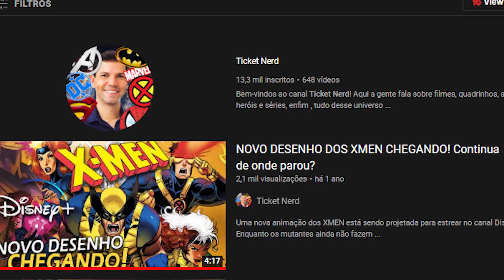NOVIDADES MARVEL COMENTADAS! É coisa demais pra 2022 e 2023!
BLACK FRIDAY AMAZON

PARA ASSITIR HBO MAX e DISNEY PLUS SEM ERRO!
FIRE STICK com comando de TV

A Disney fez os an[úncios marvel para a Disney Plus nos lançamentos de 2022 e 2023, que inlcuem as séries
Ironheart
Armor Wars
Invasão Secreta
Echo
Agatha Harkness
Gavião Arqueiro
Ms Marvel
Mulher Hulk
Xmen
Homem Aranha

Equipamentos que eu uso:
LENTES e
RING LIGHT